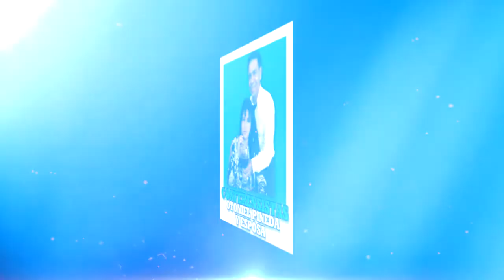Rey Sobre Todo Eres Señor Congreso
Congreso de Alabanza, Adoración e Imparticion Profetica. En Iglesia Getsemani Jalapa 3,4,5 de Enero 2014